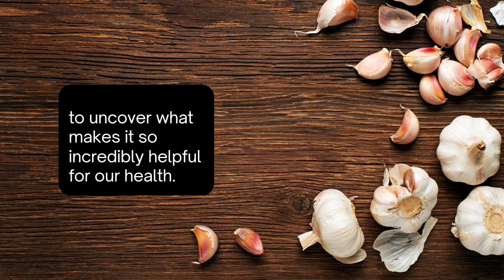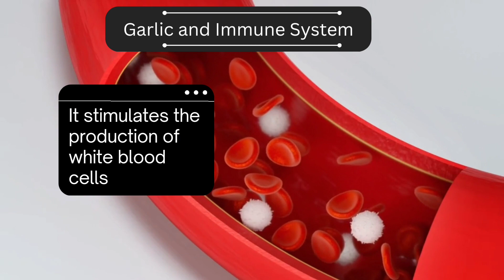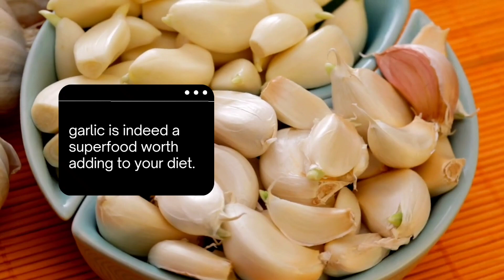Why garlic is so good for your health?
In this video, we explore "The Science Behind Garlic's Amazing Health Benefits." Garlic, often dubbed as a superfood, holds a treasure trove of wellness potential. Discover the secrets of garlic's natural healing powers, from the incredible compound allicin to its impact on heart health and immune support.

🌿 Here's what you'll learn:
- The Power of Allicin and why it makes garlic so special.
- How garlic can help reduce cholesterol levels and support heart health.
- The rich nutrients packed within garlic and their impact on your well-being.
- Garlic's immune-boosting abilities and how it can fortify your defenses.
- Practical tips for incorporating garlic into your daily cooking for maximum benefits.

Join us on this journey into the holistic health benefits of garlic and unlock the potential of this nutritional powerhouse.

Chapters
0:00 - Intro
0:16 - Allicin
0:48 - Nutrients
1:07 - Cholesterol
1:26 - Immune
1:44 - Garlic is so helpful